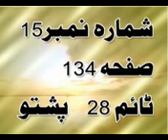ABU SALMA ABDULLAH MAKHZUMI RZ SEERAT E SUHABA